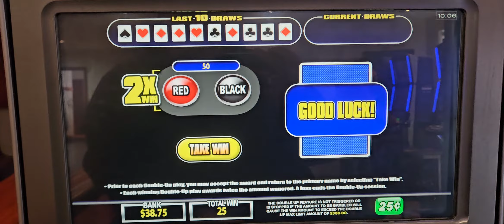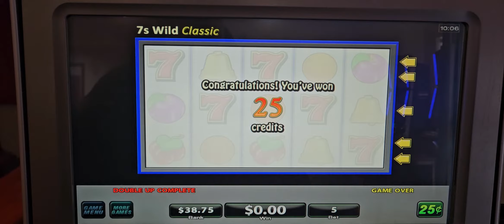7's wild classic bonus